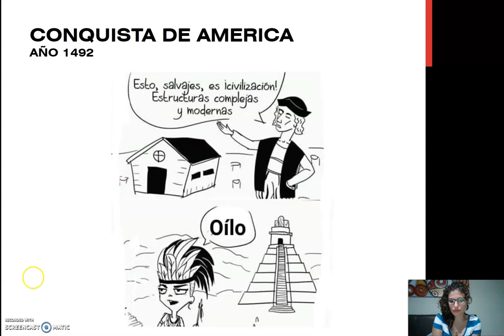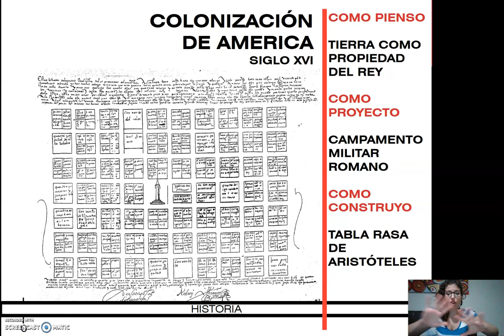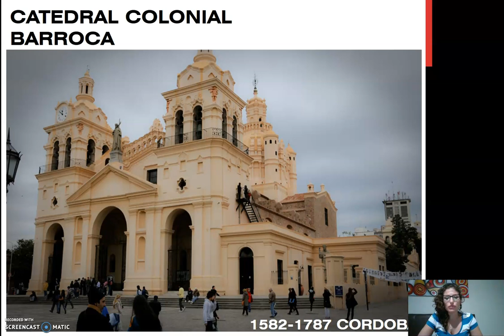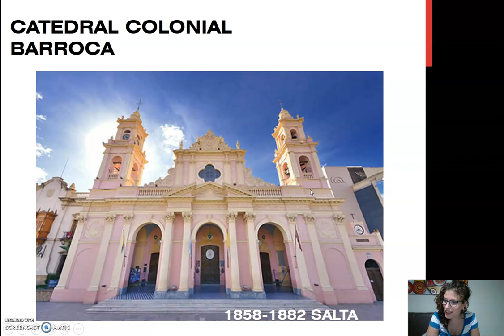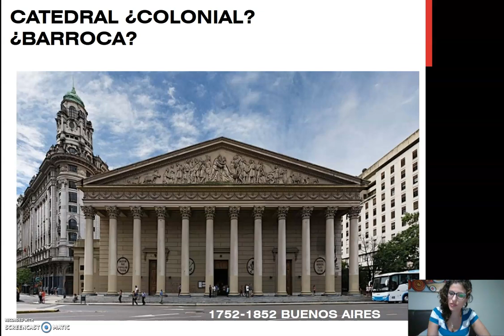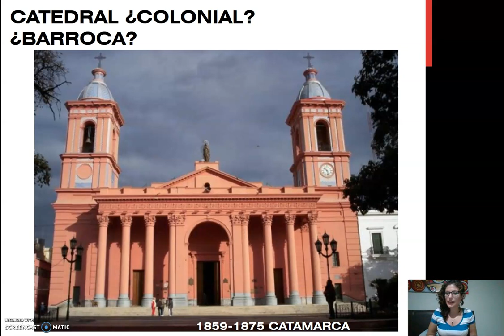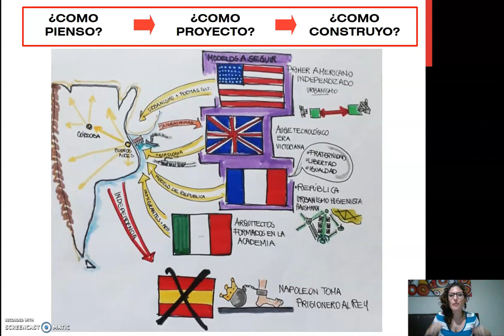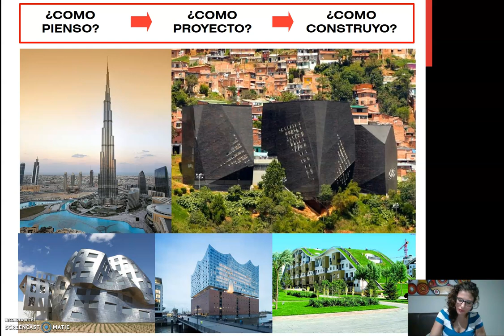TEORICO 5 - Tema 2. Escuelas Filosóficas (PARTE 4)